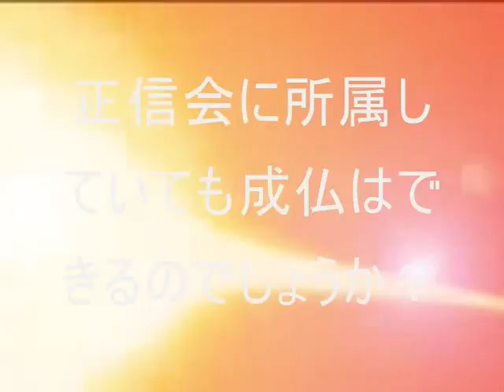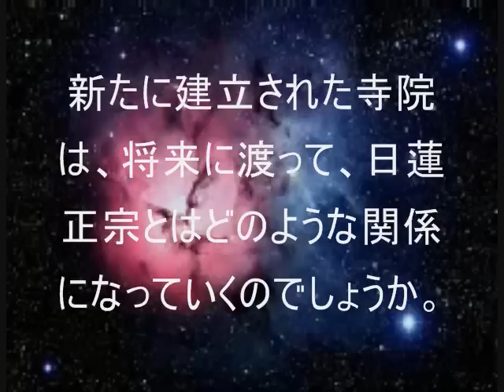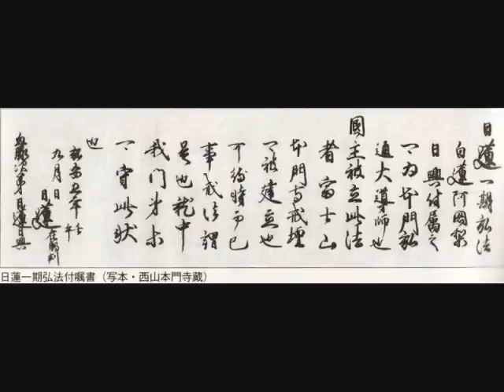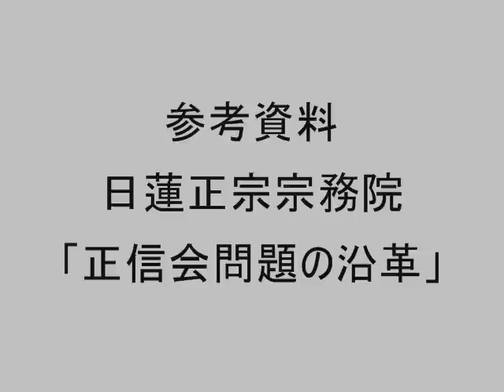正信会の皆さんへ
正信会からの脱会の御相談に応じます。
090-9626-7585（黒川　実名です。大阪在住）
正信会では、寺ごと、僧侶ごとに言うことが違います。誰を信じてよいのか分かりません？？

宗門は、平成３年に創価学会を破門したのですから、結局は正信会の主張が正しかった¬ことになりませんか？
日顕上人は、日達上人から血脈相承を受けたことを未だに証明出来ていないのではあり¬ませんか？

⑥ 正信会では、新しく建立した寺院に安置する御本尊や、新たに入信した信徒に下付する御本尊を、どうやって調達しているのでしょうか？

正信会問題の本質、正信会僧侶は何故日蓮正宗から擯斥されたのか？その根本原因は何だったのか？

正信会に所属していて成仏は出来るのか？　 ②正信会の新道場なるものは将来どうなるのか？